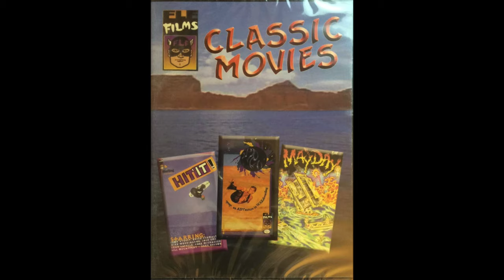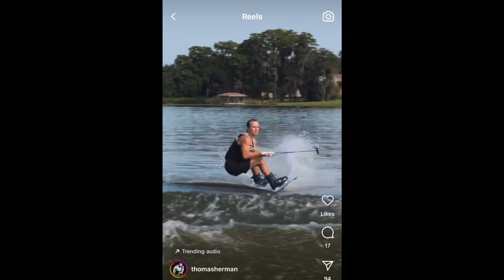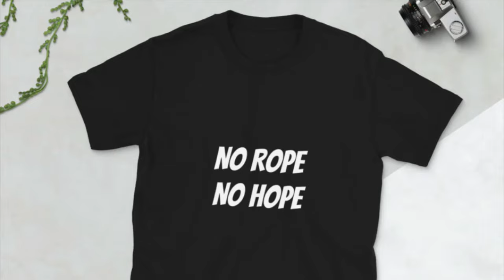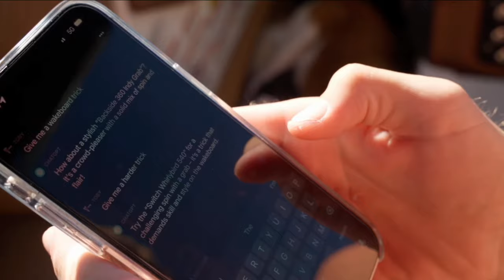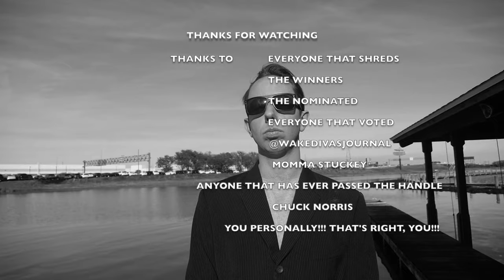I DID WAKE AWARDS!!!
Hope you guys enjoy the show. I felt like the athletes in wakeboarding deserved some recognition so when I learned that wake awards wasn't happening I decided to do it myself on a $0 budget.

I don't expect this to happen, but if you're interested. I would like to send physical awards to the athletes but I don't know where to begin on the budget, mailing them out etc. if you have any interest in that, I'll make you an official sponsor of the show.

Be sure to follow all the athletes and checkout their videos